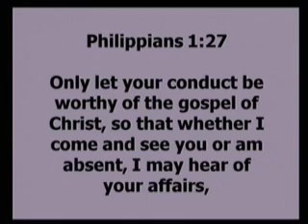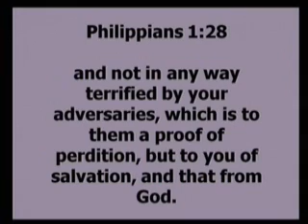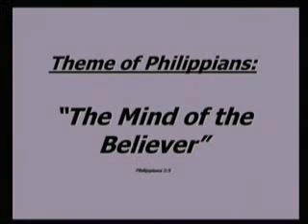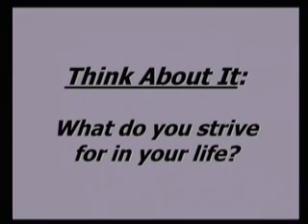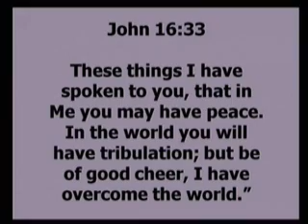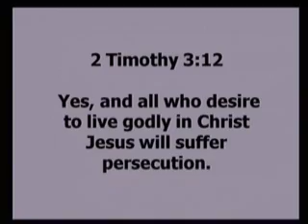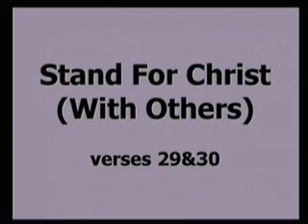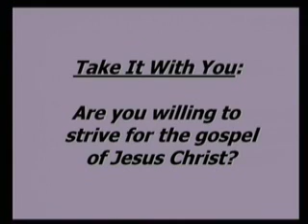Philippians 05 Striving For The Gospel Philippians 1:27-30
This is the 5th video from the Book of Philippians. The theme of Philippians is "The Mind of the Believer." Chapter 1 is all about the gospel mind.
These sermons are all expository in nature and delivery. They were preached at First Baptist Church of Austin, MN about 10 years ago.